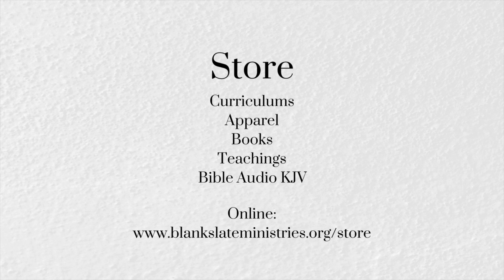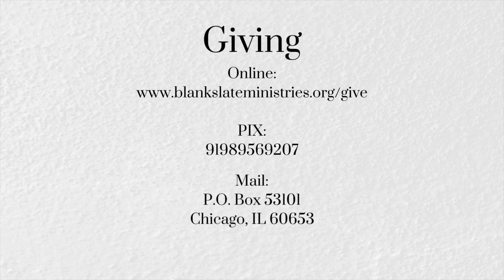D.T. Ep. 630 - Provision in Obedience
Topic: Review - Provision in Obedience

9/12/2024